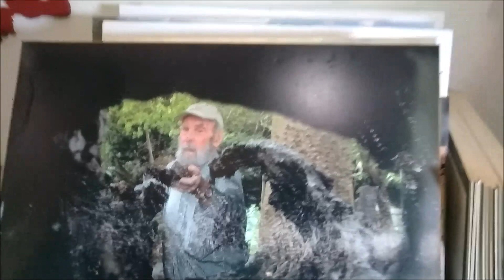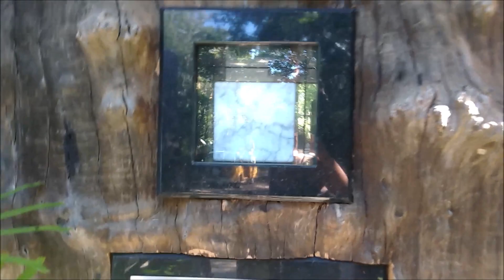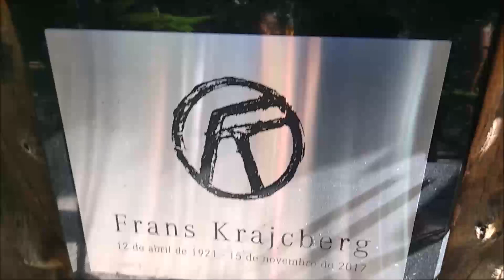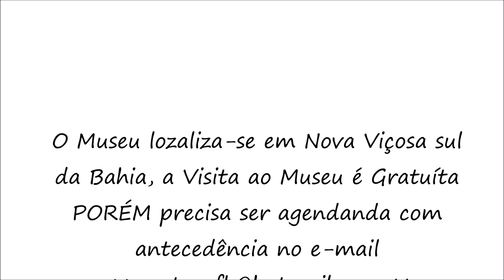FRANS KRAJCBERG A ARTE QUE IMPRESSIONA Seu Museu e Casa Nova Viçosa BA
TURISMO DE VALOR | DESCUBRA A VIDA DE VIVER PELO MUNDO E EMPREENDER AO MESMO TEMPO!

O Turismo de Valor é um canal no Youtube que mostra a experiência de viver e trabalhar de uma família brasileira e sua gata em uma viagem de volta ao mundo!

É feito para todos que amam viajar e aprender a arte de viajar a longo prazo e devagar (slow travel) para pessoas que valorizam o Brasil e o mundo praticando um turismo de valor e admiram um estilo de vida simples porém incrível!

Feito para pais e famílias que desejam aprender sobre a prática de homeschooling (Educação Domiciliar) e como educamos nossas duas filhas com uma educação de valor aproveitando de forma intencional toda e qualquer oportunidade de educação pela vivência (in loco) e com base na educação clássica e Cristã.

Descubra como nossa escolha de vida poderia influenciar (para o bem ) a sua, tanto na arte de viver com menos pra ser mais, além de não termos mais limitação geográfica empreendendo online.

Clique aqui e nos envie uma mensagem